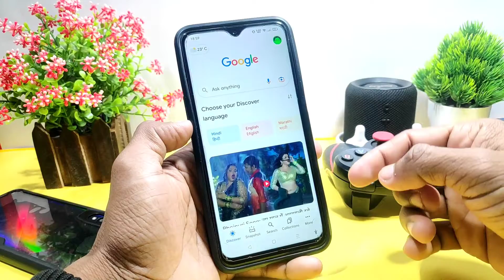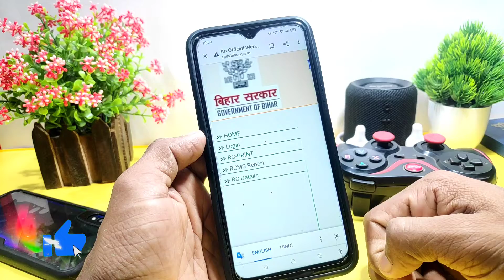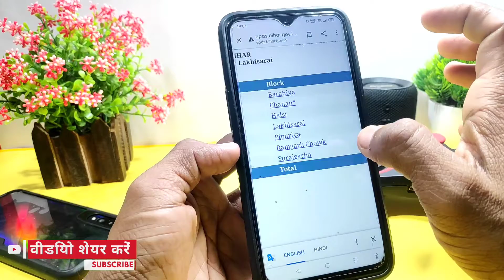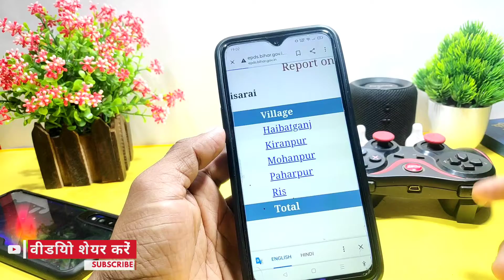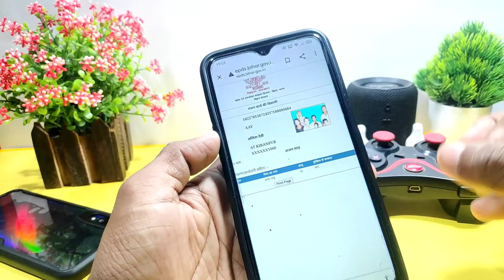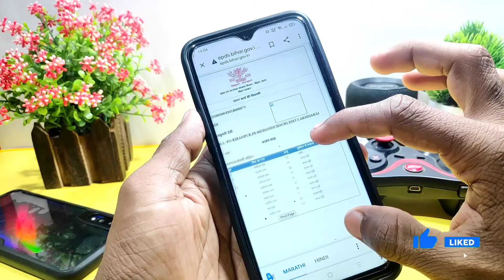Ration Card Ke List Ko Check Karne Ka Ye New Fanda Sokhlo Bahut Kam Aaega By Tech Droid Pro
App Link

1. Camera - Canon 200D - Prime Lense
2. Boya M1 Microphone + Editing
3. Tripod - Digitek 690 VD PRO
4. Laptop 16GB RAM, 2 TB HDD/ 256 GB SSD
5. Portable STORAGE 2TB + 2 SSD FOR FASTER WORK

Music Credit -
CHUKI BEATS